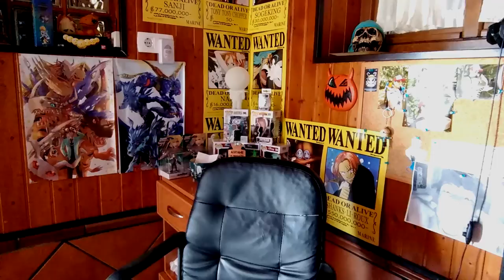QUIERO UNA CITA HE DICHO || Digimon Adventure PSP en Español || Ep8